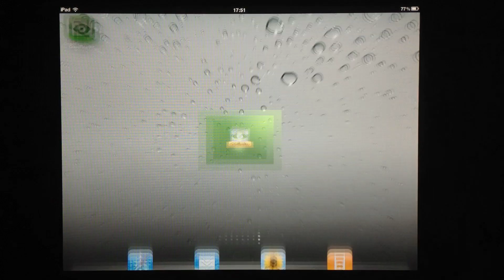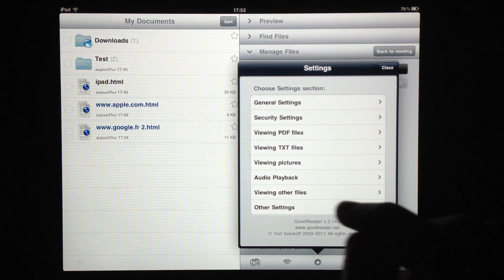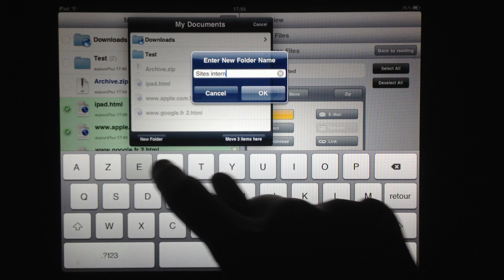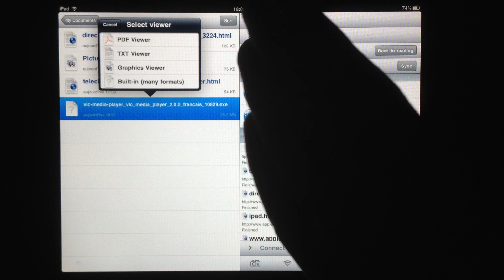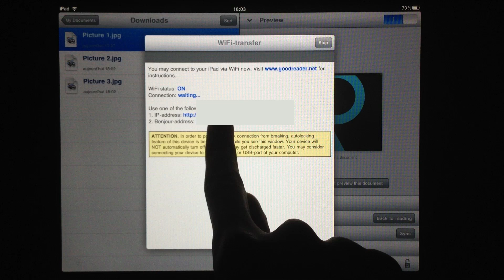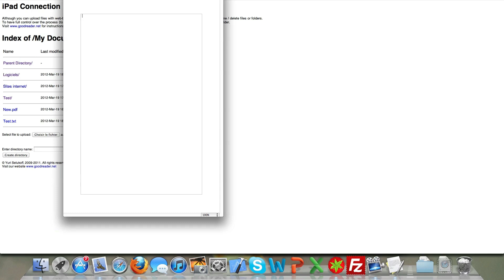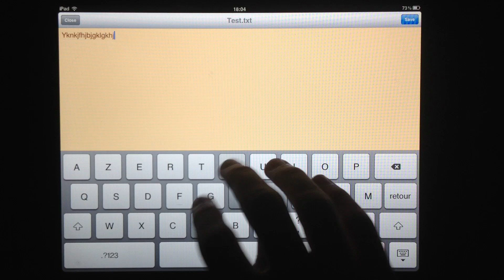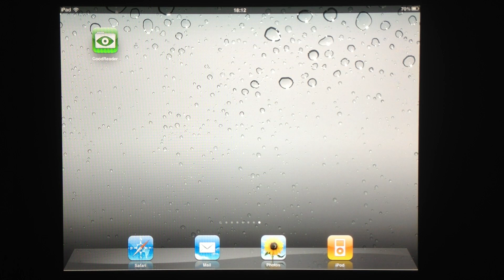Test de GoodReader sur iPad - Zip, lecture, envoi, synchronisation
⇓⇓ Les informations sont présentées ci-dessous ⇓⇓

Dans ce test de GoodReader, nous allons découvrir comment :
- Lire les fichiers, créer des dossiers, organiser les fichiers
- Zip, dézipper un dossier
- Envoyer via le navigateur internet les fichiers
- Notions de synchronisation via FTP, Dropbox et autres plateformes
- Et bien d'autres à découvrir =)